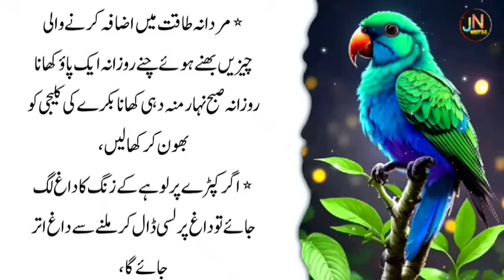Kam Sunai Deta Ho Ya Nazar Kamzor Ho Jaye | Hearing loss or vision loss | Heart Touching Quotes